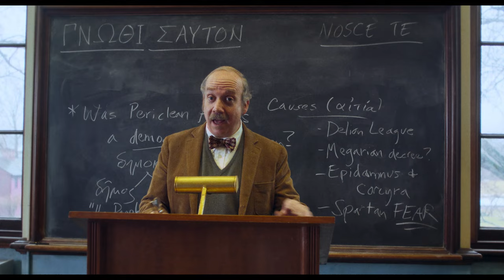The Holdovers - Lezioni di Vita | Primo Trailer Ufficiale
Prossimamente

Regista: Alexander Payne
Sceneggiatore: David Hemingson
Produttori: Mark Johnson, Bill Block e David Hemingson
Produttori esecutivi: Chris Stinson, Tom Williams, Andrew Golov, Thom Zadra

Cast: Paul Giamatti, Da’Vine Joy Randolph, Dominic Sessa

Dall'acclamato regista Alexander Payne, The Holdovers - Lezioni di vita racconta la storia di uno scontroso professore (Paul Giamatti) di una scuola privata del New England, che rimane nel campus durante le vacanze di Natale per sorvegliare gli studenti che non possono tornare a casa.

Alla fine stringe un improbabile legame con uno di loro, un ragazzo strambo e problematico (l'attore emergente Dominic Sessa), e con la cuoca della scuola, il cui figlio risulta di recente disperso in Vietnam (Da'Vine Joy Randolph).